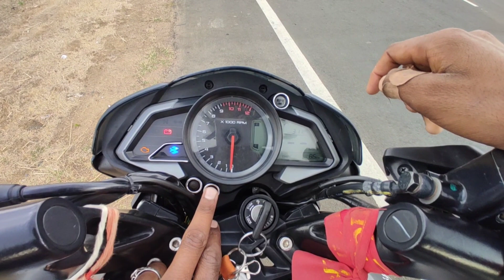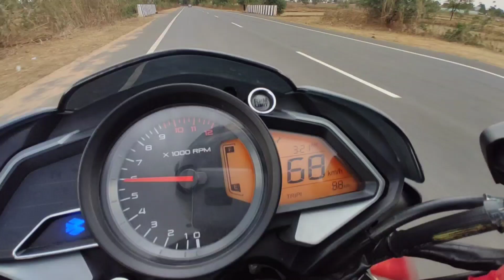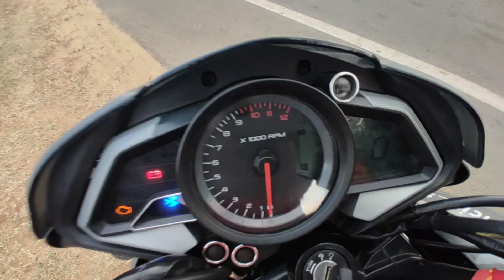Ns 125 Real✅ Millage test🔥// new sold bike//ns125